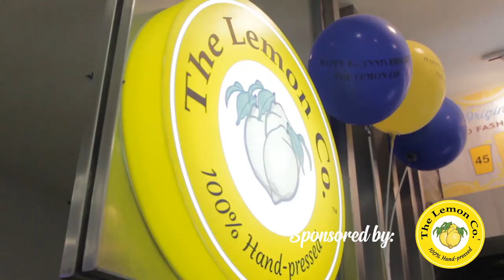The Lemon Co. Challenge || Ava Mary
Hey Guys it's Ava Mary!  Last Saturday Thomas and I got a lucky day! Make sure to drop by The lemon co. and try their drinks out. My personal favorite is the Yakult lemonade while Thomas likes the old fashioned lemonade.

Go checkout the lemon co.:
    Located at
          *Island City Mall – 2nd floor in between Abenson & the Cinemas
          *Alta Citta- Lower  Ground Floor Near Executive Optica
    Social Medias

XOXO,

Ava Mary